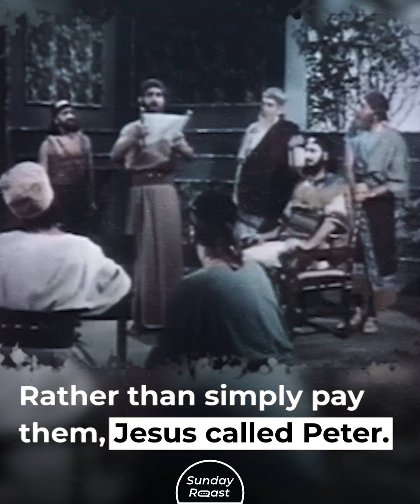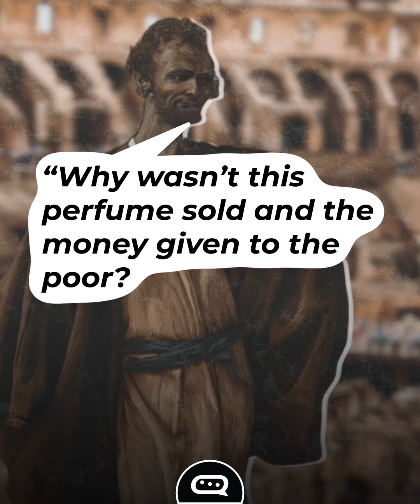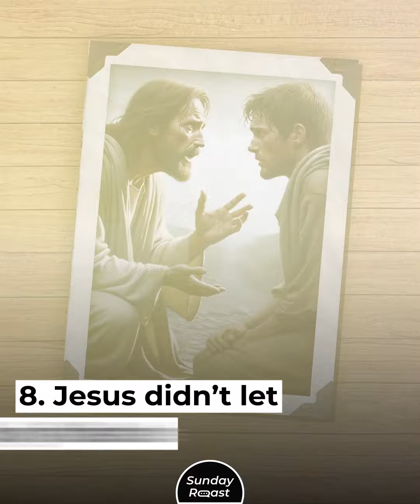9 Times When Jesus Did Un Christian Things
Some of the things Jesus says and does in the Gospels are baffling.